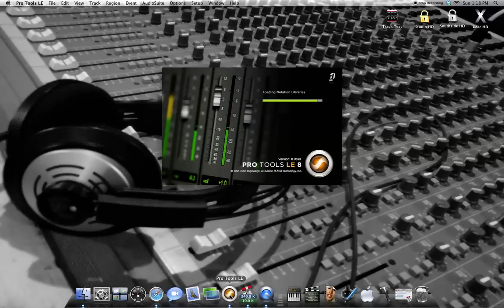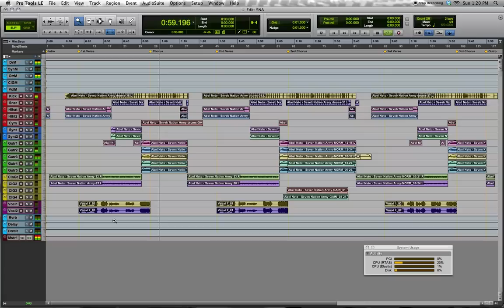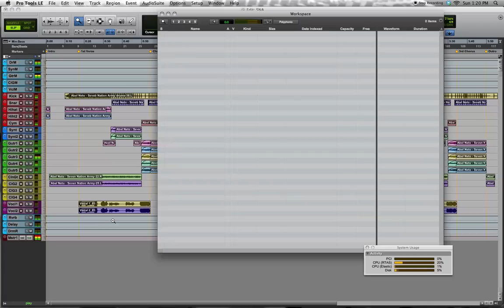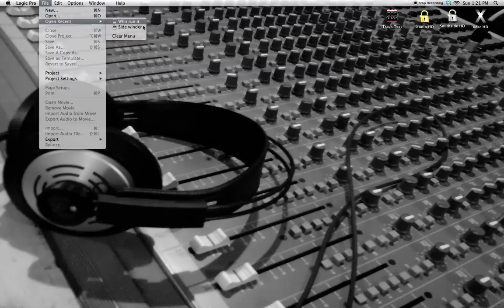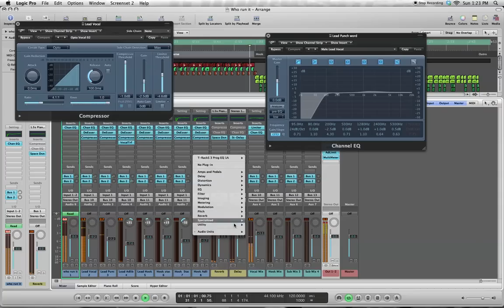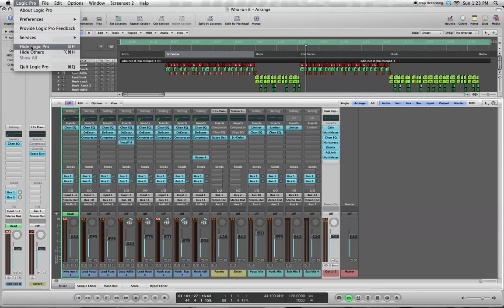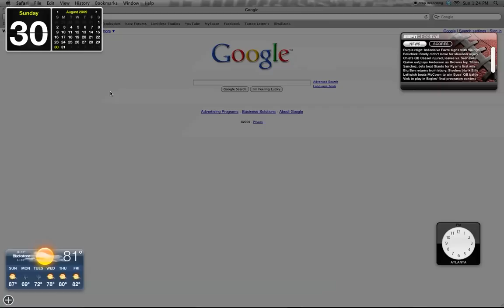Pro Tools LE * & Logic Pro Runing on Snow Leopard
This is a video for the guys at limitless studios the wanted to know if and how well pro tools and logic run on snow leopard..